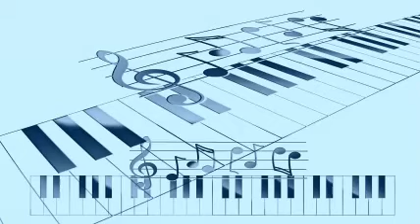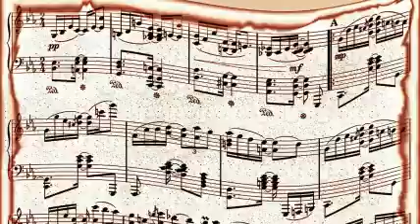Dizzy Gillespie & Charlie Parker - Dizzy Atmosphere